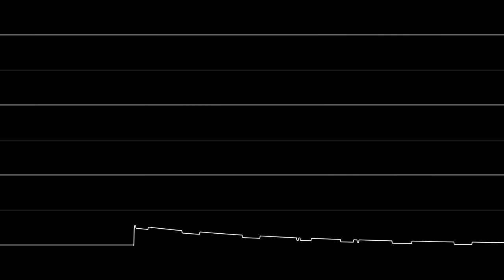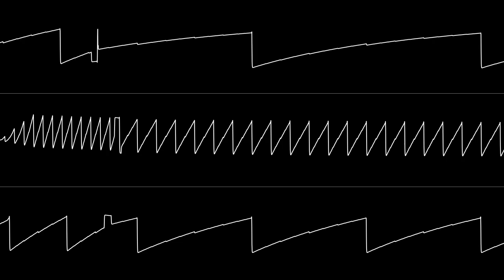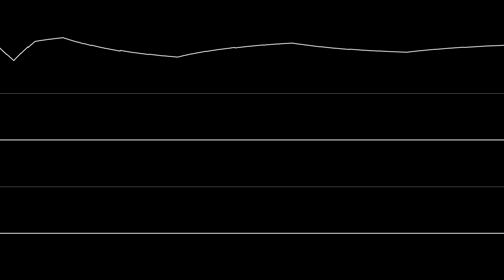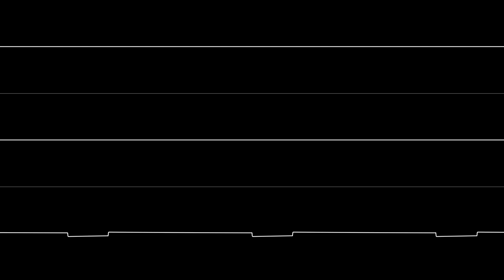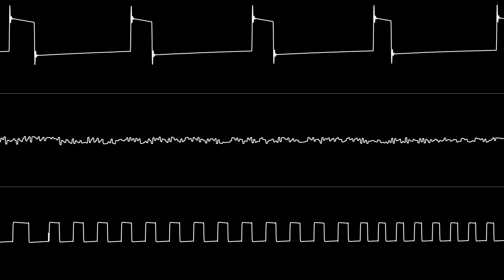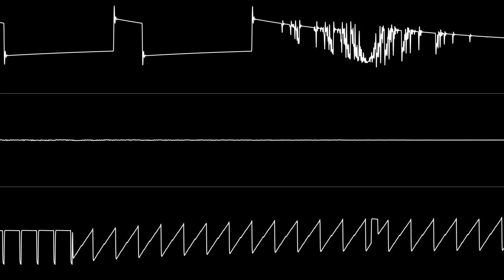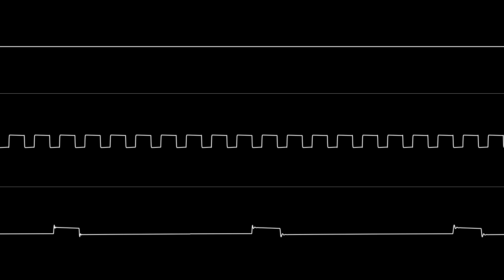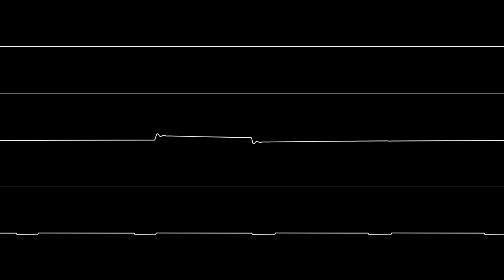Barry Leitch - “Xenophobe (C64)” Full Soundtrack [Oscilloscope View]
Requested by datarama.